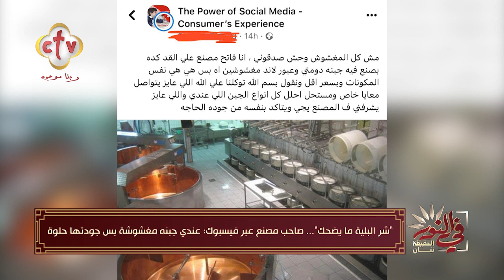"مش كل المغشوش وحش" صاحب مصنع عبر فيسبوك: عندي جبنه مغشوشة بس جودتها حلوة | في النور